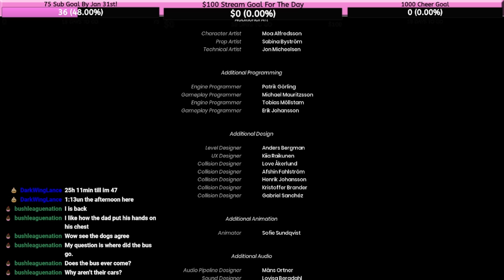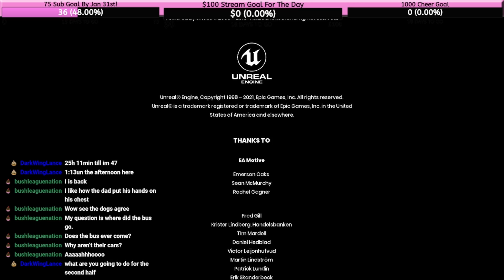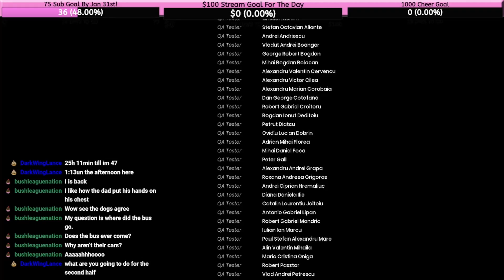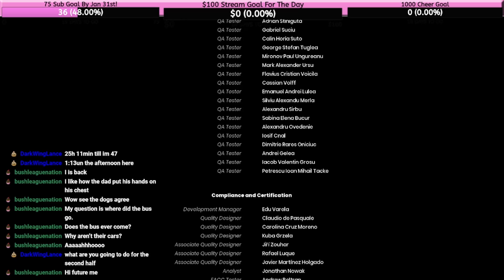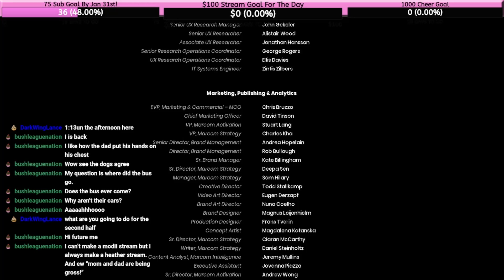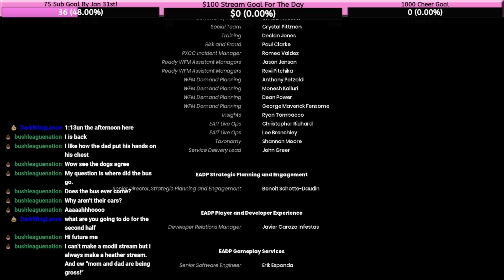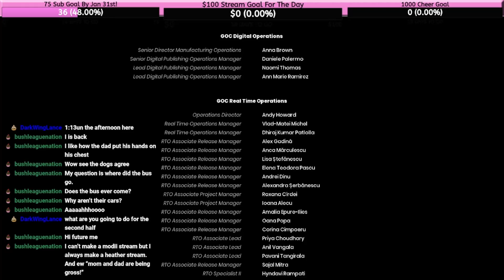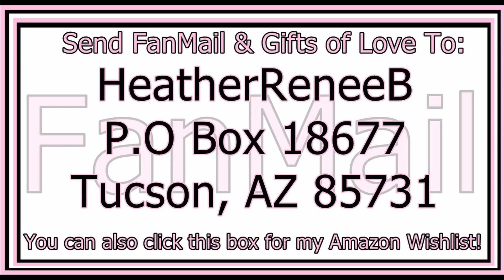THE END! It Takes Two ep 39 w Modii101